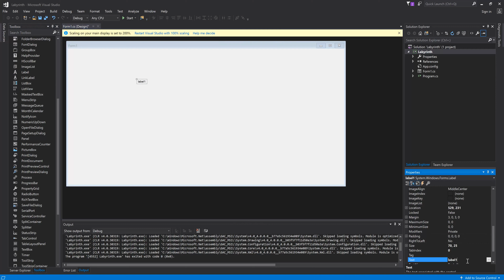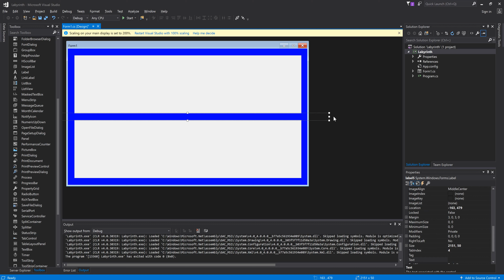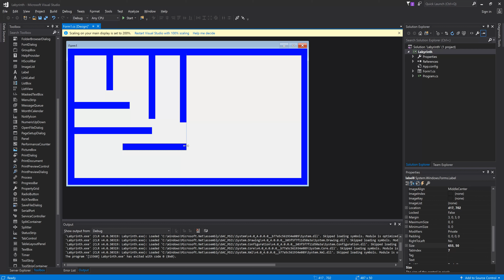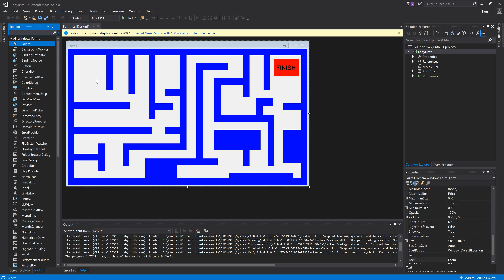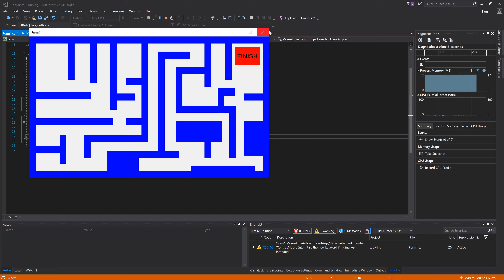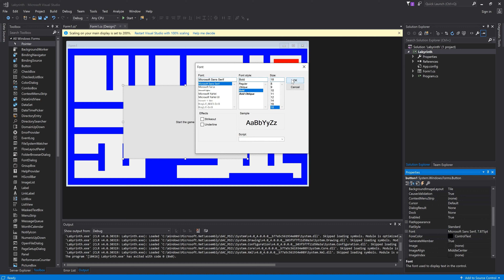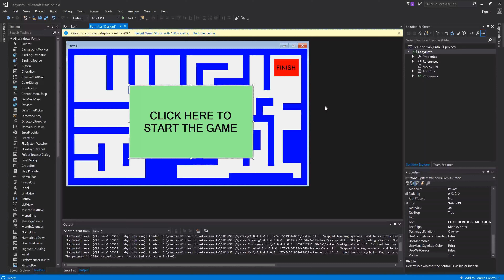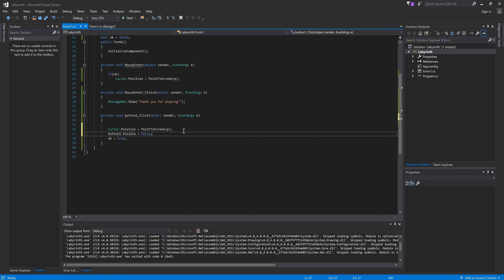C# Tutorial - How to make a Maze Game in Windows Form Application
C# Tutorial - How to make a Maze Game